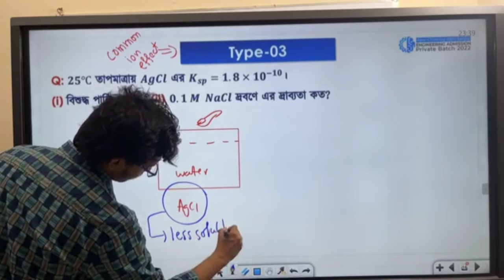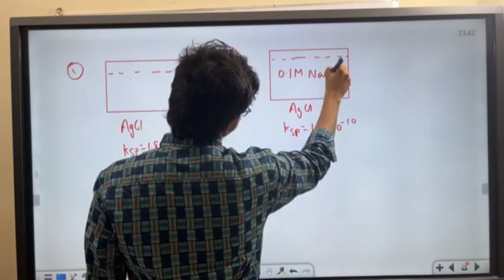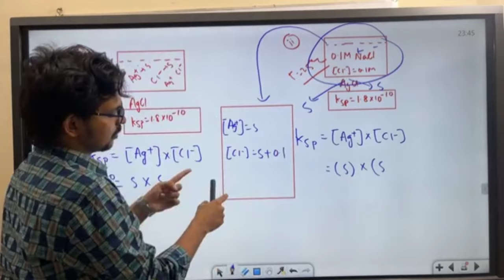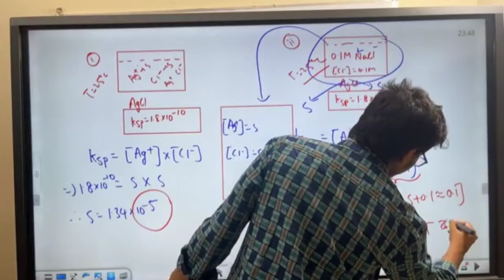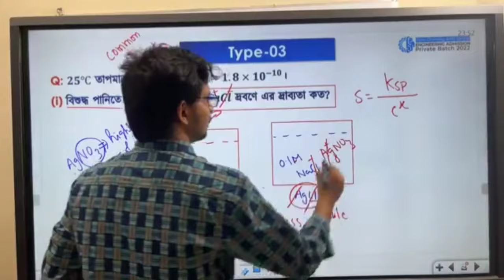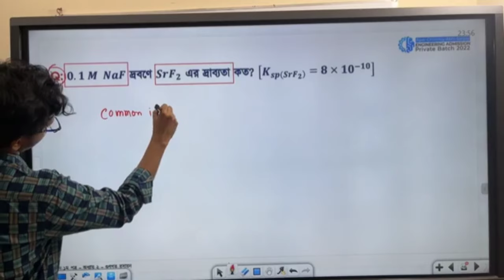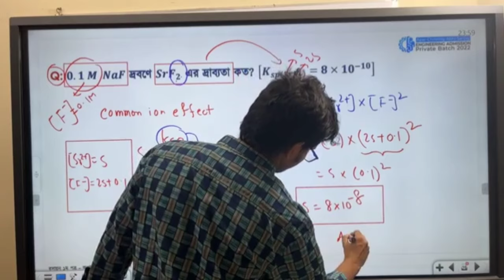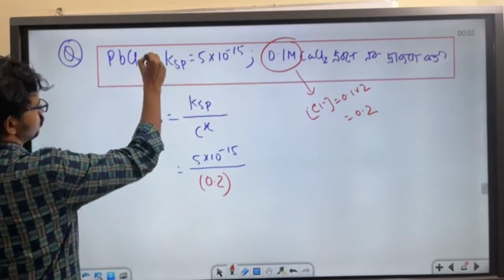দ্রাব্যতা রিলেটেড ম্যাথ-3|| Sanjoy Chakraborty || admission||Solubility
Join Sanjoy Chakraborty as he dives into solubility-related math problems, breaking down complex concepts into easy-to-understand steps. Perfect for chemistry students looking to master solubility calculations!